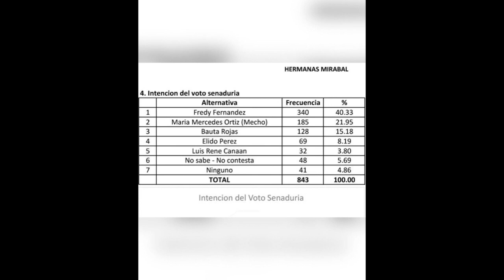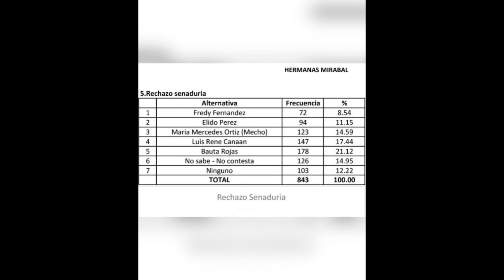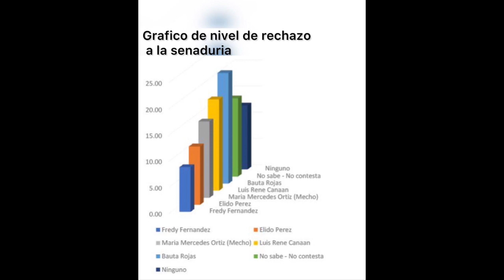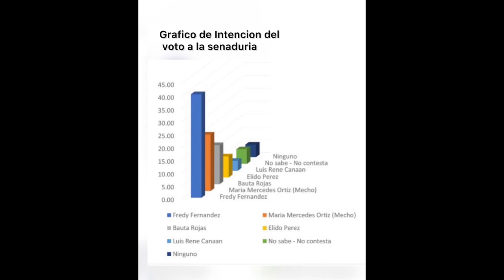Los resultados de la encuesta a la senaduría en la provincia Hermanas Mirabal